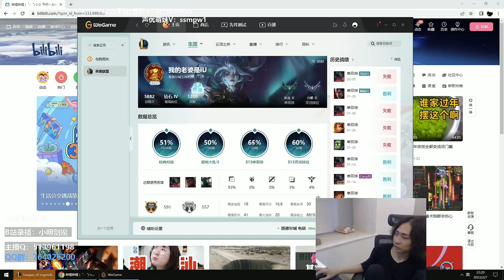🛑 XiaoMing Aatrox vs Jax (Best Aatrox) - XiaoMing Aatrox Guide